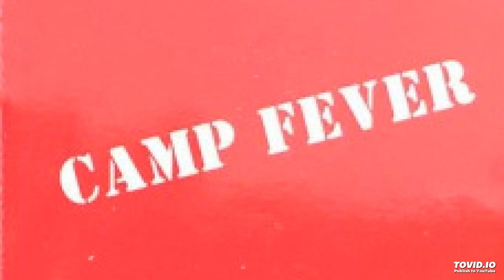Butcher Town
Butcher Town By Da Yoopers
off the cassette Camp Fever 1988